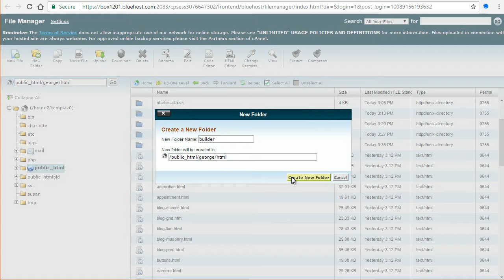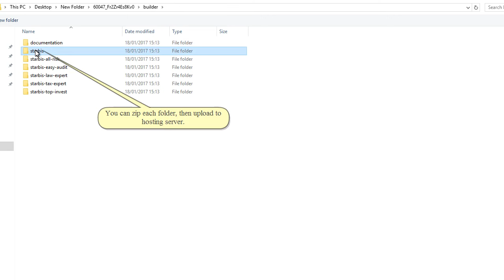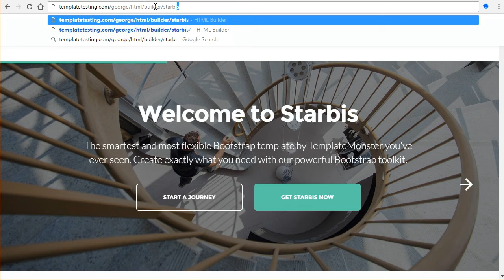Multipurpose Website Templates. Getting Started With Novi Builder (Uploading The Builder)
This video tutorial will show you how to get started with Novi Builder (uploading the builder).